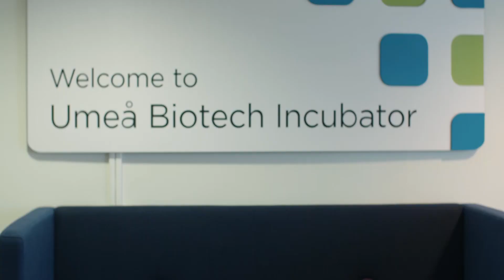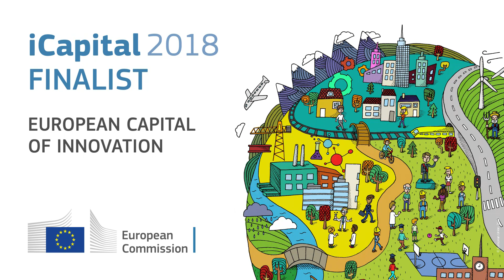Umea finalist city for the European Capital of Innovation 2018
Umeå combines creativity and innovation in building a vibrant city in an otherwise rural area. Committed to social, ecological, cultural, and economic stability, they are aiming for 200,000 citizens by 2050!